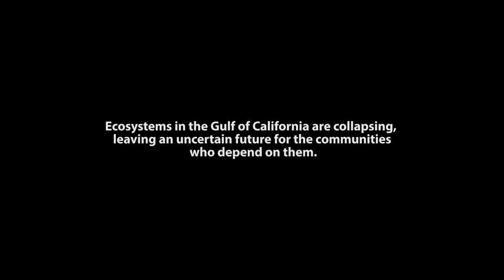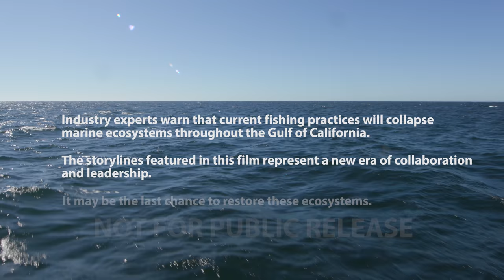Lost Sea - Scene Excerpt "Cozar IX"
This scene excerpt is from the documentary "Lost Sea."
It represents one of four storylines, each with a unique
perspective of the sea.